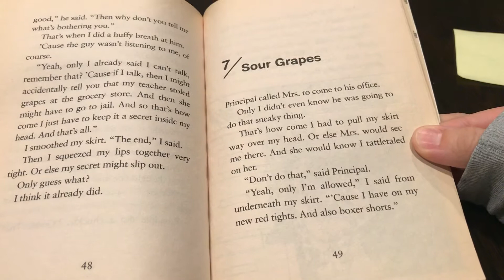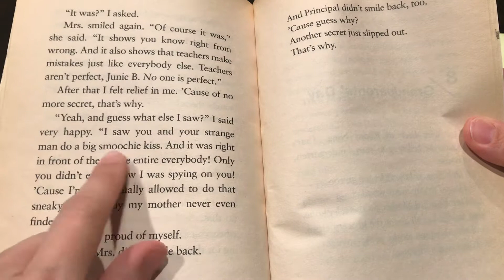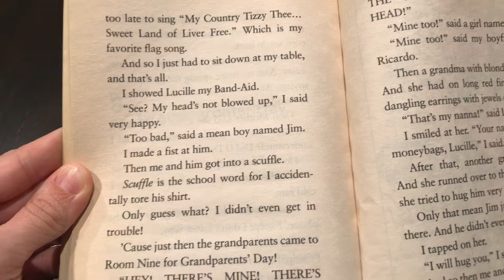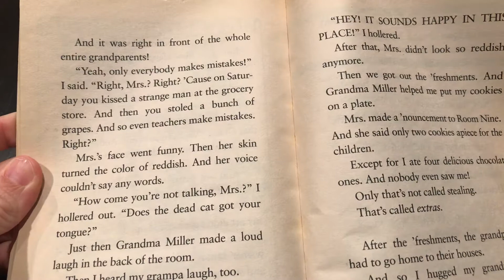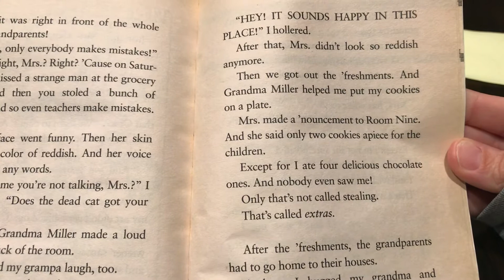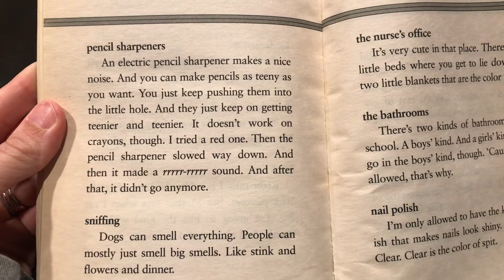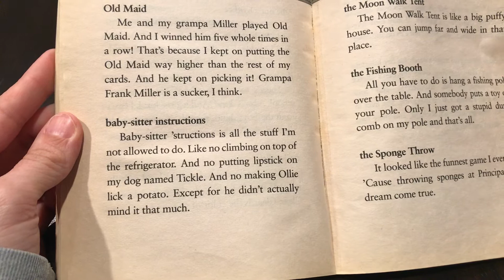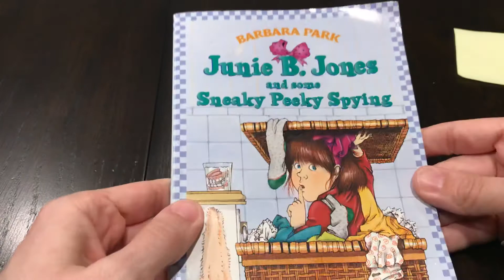Junie B. Jones- Chapter 8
Read aloud 3-23-20